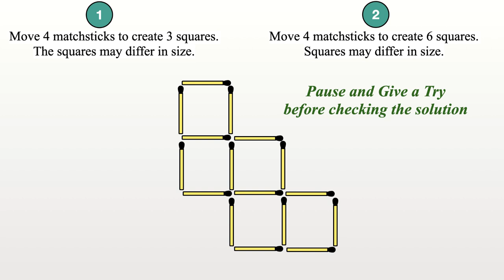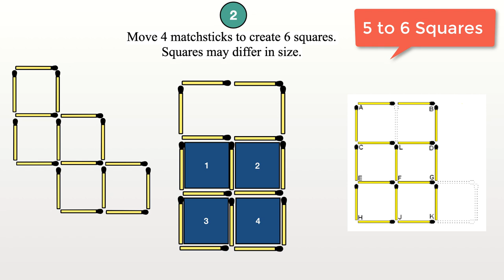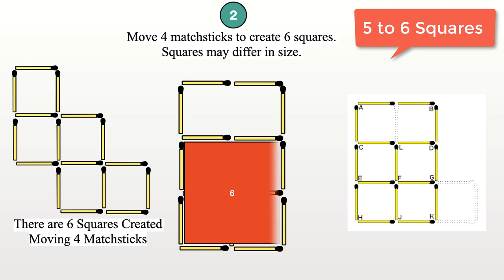Can You Solve This Genius Matchstick Puzzles ? || Five to Three Squares || Five to Six Squares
There are 2 MatchStick Puzzles to Solve
1. Five to three squares - Here Move 4 matchsticks to create 3 squares. The squares may differ in size.

2. Five to six squares - Here Move 4 matchsticks to create 6 squares. Squares may differ in size.